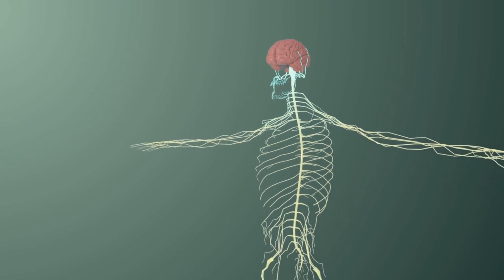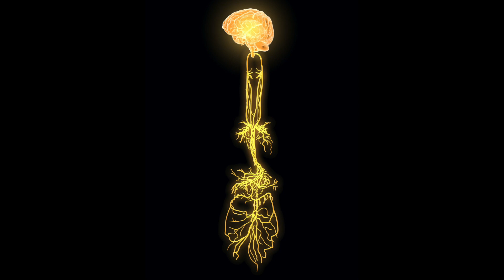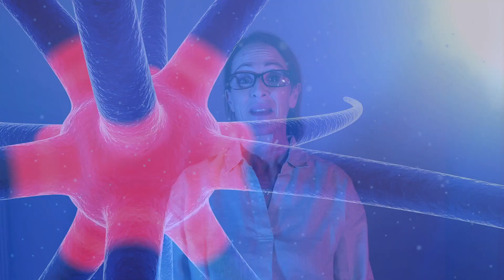The Inflammation of the Vagus Nerve in Long Covid and How To Calm This Inflammation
I am a Registered osteopath who had long_Covid from May 2020 to October 2021. I cured myself with my AntiViral Life™ programme.

Doctors have announced findings that Covid affects the Vagus nerve, probably the most important nerve in the body and definitely the most important nerve in long Covid!  "This week, researchers said that these brain-related symptoms—which may also include fatigue, voice problems, dizziness, rapid heart rate and trouble swallowing—may be related to the virus damaging the vagus nerve, a central part of the nervous system.
In the study, Spanish researchers looked at vagus nerve functioning in a group of long COVID patients. They found 66% had at least one symptom that suggested vagus nerve dysfunction. The most common symptoms were diarrhoea (73%), rapid heart rate (59%), dizziness (45%), swallowing problems (45%), voice problems (45%), and low blood pressure (14%). The average duration of symptoms was 14 months."

Well, that's great, BUT now what are they going to do about it for all the long Haulers? Nothing?! Electrical Vagus nerve stimulators exists, consultants occasionally use these machines in hospitals, but in order for that to become commonplace, the health authorities would have to invest in millions of vagal nerve stimulators and would not do so without further research. Vagus nerve stimulators can be purchased but cost hundreds and hundreds of pounds. And so it goes on. Osteopaths such as myself have been treating the Vagus nerve for a century. As one module of my 10 week AntiViral Life programme for long Covid,  I developed a treatment protocol for Vagal nerve stimulation for Long Covid. Here is the introduction to the Vagus nerve module.

This video is taken from  over 50 video or audio classes within a brand new all natural long Covid treatment programme, I explain what Covid did to your body and how this has resulted in long Covid.

The long Covid associated conditions addressed in the programme are:
• Dysautonomia – that is the disordered autonomic nervous system that leads to symptoms such as palpitations, a fast heart rate on movement, fluctuating blood pressure, poor digestion, kidney function, hot sweats and difficulty maintaining temperature control, dizziness, light-headedness and many nerve disorders.
• Lung problems such as shortness of breath, a tight chest, trapped mucous in the lung tissue and lung damage
• Mitochondrial dysfunction
• Anxiety associated with long Covid
• Chronic infection
• Mast Cell Activation Syndrome (MCAS)
• Low oxygen levels, intake and uptake
• Low CO2 levels
• Low Nitric Oxide levels
• Disordered immune system.
The programme starts with Jane explaining what is happening in the body and brains of long haulers. It then covers the following basic approaches to the treatment of long Covid (as well as M.E, CFS and other post-viral syndromes.)
• Breath retraining – breathing has gone wrong. We deal with numerous different approaches to breathing depending on the desired effect, be it the gases we are trying to increase or balance, slowing a rapid breath, deepening a shallow breath, elongating the outbreath, nose breathing, increasing Nasal Nitric Oxide production, absorption and use, calming fight or flight with the breath, increasing lung and chest capacity, Patrick McKeown breathing and Wim Hof breathing
• Vagal nerve stimulation techniques and understanding the role of the vagus nerve in long Covid
• The Perrin Technique™ for lymphatic drainage of the body and brain and how it is essential in long Covid
• Harnessing of Infrared Light for long Covid
• TheAntiViral use of heat
• The AntiViral use of cold
• Sunlight and Moonlight • The absorption of AntiViral phytoncides through a simple walk in the woods or park
• Time-restricted Eating for long Covid, brought to you by my colleague Daniel Baines M. OST, functional medicine practitioner • Nutrition for long Covid, brought to you by Daniel Baines M. OST, functional medicine practitioner
• Supplementation for long Covid,  by Daniel Baines M. OST, functional medicine practitioner.

and a FREE Yoga for Long Covid course will be added to all purchases of the AntiViral Life™ Programme.

Both the Programme and the Yoga course are then yours forever. No updates ever needed.

Coaching through the programme by Jane is strongly recommended, with a weekly, fortnightly or monthly coaching package available.

I WISH YOU A SPEEDY RECOVERY!
Jane